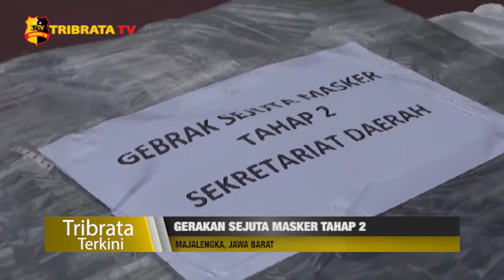GERAKAN SEJUTA MASKER DI MAJALENGKA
Pemerintah Kabupaten Majalengka launching gerakan sejuta masker tahap 2 pasca bertambahnya kasus Covid-19 di beberapa Kecamatan pada awal September.

Ratusan petugas TNI Polri, BPBD, Dinas Perhubungan dan satuan Polisi Pamong Praja melakukan razia masker di sejumlah ruas jalan bunderan Munjul, Majalengka Kota. Setiap kendaraan yang memasuki Kota Majalengka diberhentikan petugas untuk diperiksa.

Kendaraan roda dua maupun empat tak luput dari pemeriksaan dan tidak sedikit pengendara yang kedapatan tidak memakai masker.
Meski harus sudah menerapkan sanksi sesuai Perbup No 74 Tahun 2020 namun petugas masih memberikan toleransi agar warga memakainya dalam aktivitas sehari- hari.

Tim Liputan : Edwar Ruspendi

Salam Tribrata.